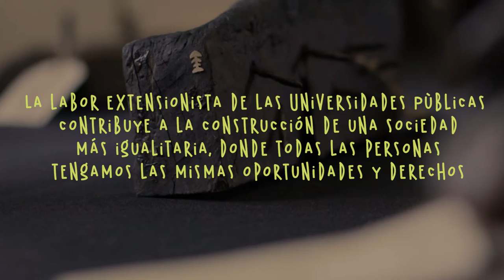SOMOS UNIVERSIDAD | UNNE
SOMOS UNIVERSIDAD

52 micros de 26 Universidades de todo el país.
52 micro-relatos de derechos conquistados.